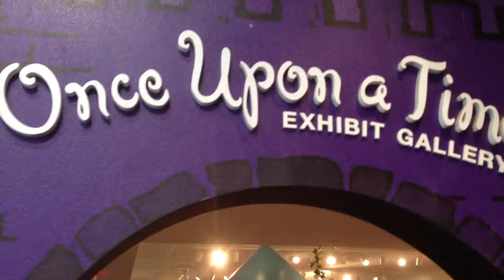Magic House: Once Upon a Time